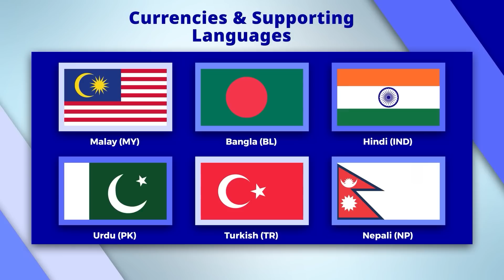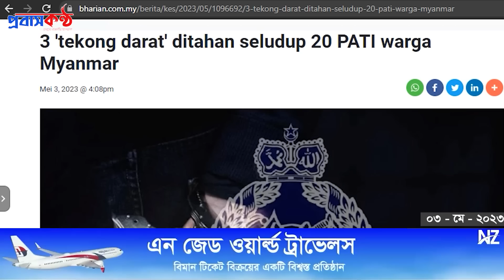প্রবাসীদের উদ্দেশ্যে যে বার্তা দিলেন প্রধানমন্ত্রী শেখ হাসিনা। ৩ মে (বুধবার)।